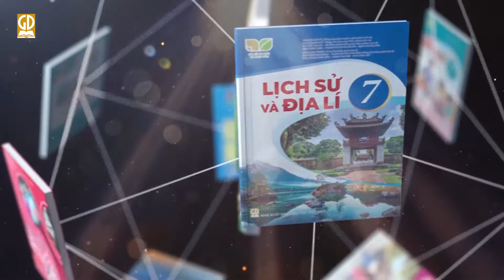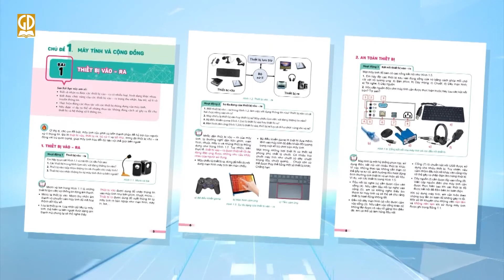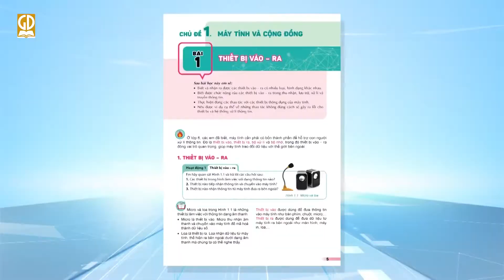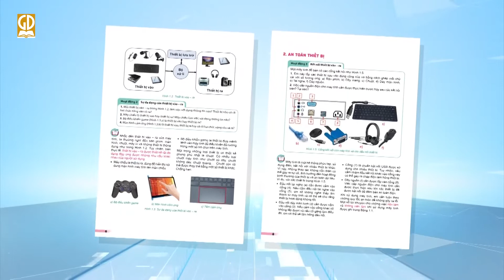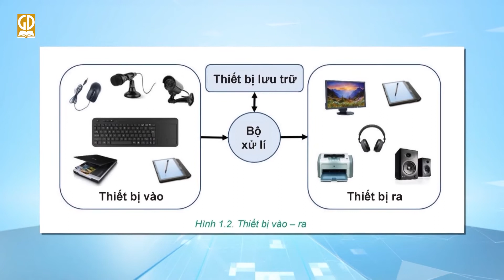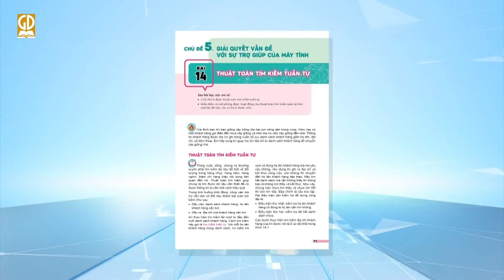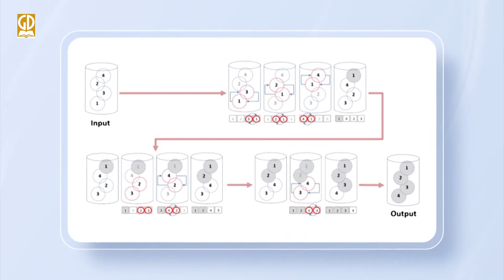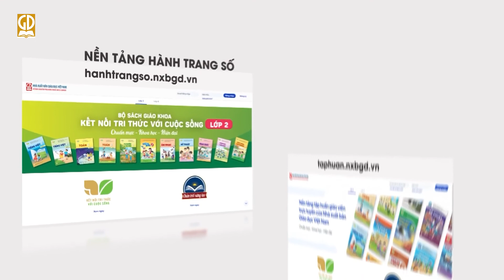Giới thiệu sách giáo khoa Tin học 7 Bộ sách Kết nối tri thức với cuộc sống | Grow Talents